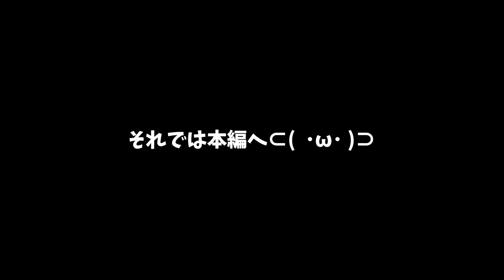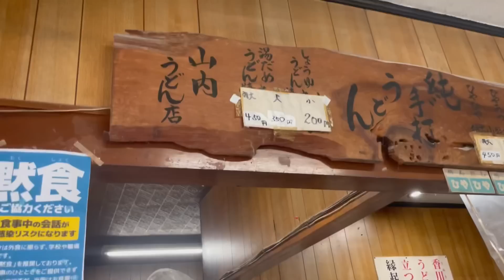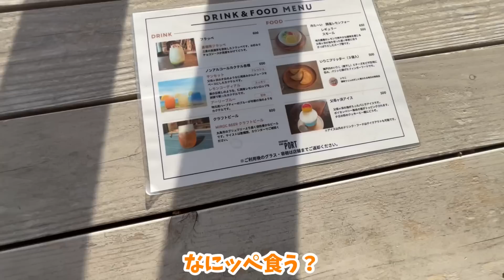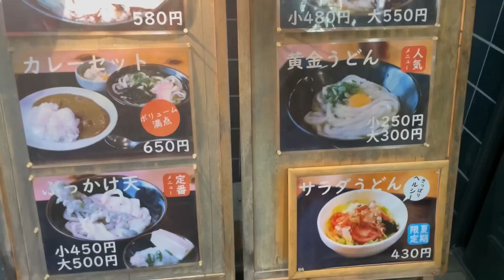【ハイエース日本一周車中泊～四国編 香川#2】うどん巡りをし父母ヶ浜で映え写真撮るギャル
なもじいと別れ、一路うどんツアーへ。
もううどんなんて食べたくない！という小娘と
せっかくだからうどん食べようというるいぱち
またしても喧嘩勃発！？からの
日本のウユニ塩湖と呼ばれる父母ヶ浜へ
映え写真に挑戦する二人はたして！？

カーナビでYoutubeやNetflixを見れる商品。
AppleCarPlay搭載車であれば絶対活躍😤🔥
🔺Amazon

正規販売店はサポート、保証などがしっかりしております。 購入する前に店舗名が「商人屋」である事を確認し、購入をお願いいたします。

EENOUR 車載冷蔵庫 TAW45
EENOUR 車載冷蔵庫用バッテリー

【１２ｖエアコン】
nekpokka12v車載エアコン

【車載冷蔵庫】

EENOUR 2000w
EBL 1000w

🌞夏の必需品
【スポットクーラー】

【ジェルマット】

☃️冬の必需品
【ワイルドギアFFヒーター】

円安の影響により8月1日から77000円に値上げになったそうです
なので￥77000→￥66000

📸撮影機材

【ジンバル】
PowerVision S1

💡電装系

【LEDライト】

🌊水道設備

【圧着工具】

🎼使用BGM